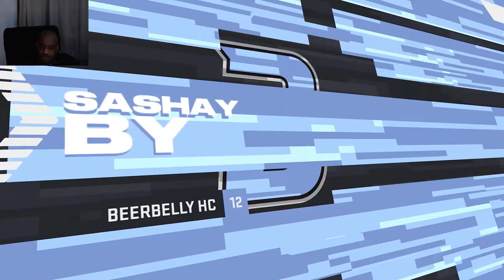P2PHL: Wisconsin Badgers